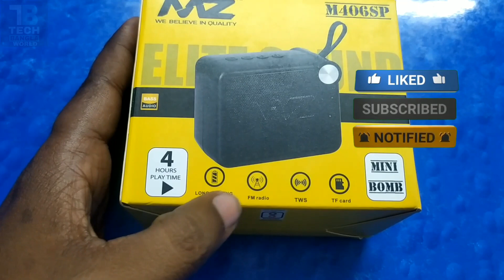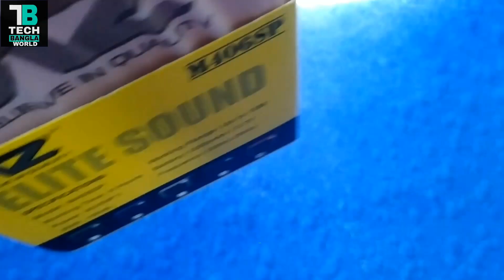NEW BLUETOOTH BOX UNBOXING#bluetooth